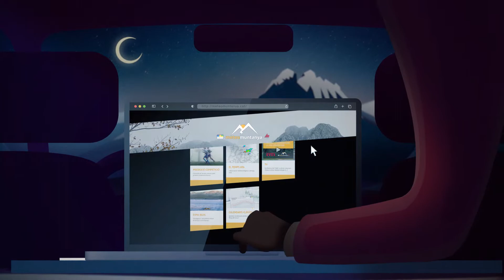BBPP OPCC ADAPYR. METEOMUNTANYA